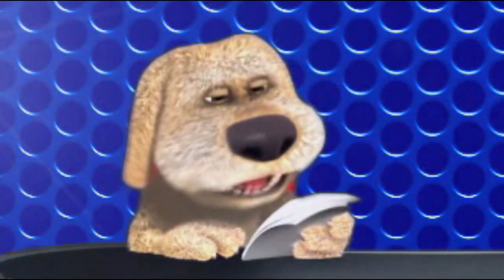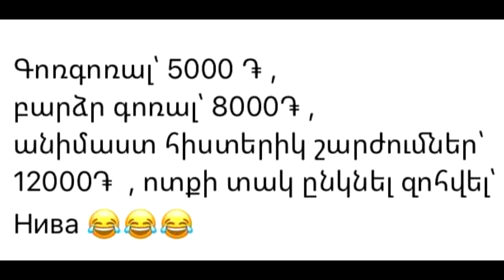(0310) Anekdot 21+ Xdik Show ⁄ Karantin N6 (QFURNEROV) Tovmasik & Beno